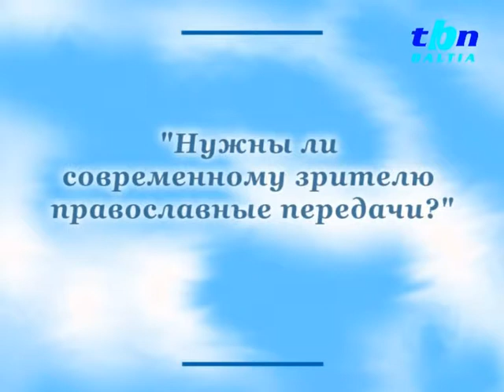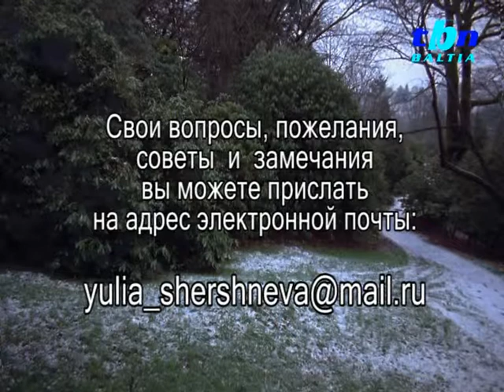Программа "Откровение" - 16.12.2012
Тема программы: "Нужны ли современному телезрителю православные телепередачи?"